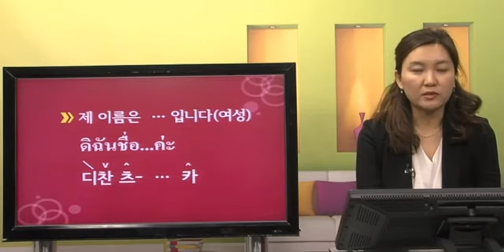[태국어기초회화] New 싸왓디 태국어 회화 초급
본 동영상은 외국어동스쿨에서 제공하는 1분 맛보기 강의 영상입니다.

한 방에 끝내는 태국어 초급 생활 회화!!!

▣ 학습 대상
태국어의 일상 생활에서 의사 소통이 가능하도록 상황별 필수 표현을 익히고 싶은 학습자
태국 여행 가기 전 기본적인 회화를 익히고자 하는 학습자
태국어로 업무상 커뮤니케이션을 해야 하는 학습자

▣ 학습 목표
태국어의 기초 표현과 상황별 회화표현을 학습함으로써 기본기를 다짐은 물론, 응용표현까지 익힘으로써 기본적인 일상대화가 가능하게 한다.

▣ 학습 특징
태국어 전문 스타 강사!
태국어 및 태국 사회&문화 전문가 유현주 강사의 머리에 쏙쏙 들어오는 강의!

상황별 회화
상황에 따른 필수 표현을 학습함과 동시에 응용까지 가능하도록 하여 원활한 의사소통 가능!

태국어의 정확한 발음과 성조 구사
20년 태국 현지 거주한 강사의 발음과 강의를 통해 정확한 발음 구사 가능

1. 인사와 소개하기
2. 감사와 사과하기
3. 권유와 부탁하기
4. 식당에서 주문하기1
5. 식당에서 주문하기2
6. 전화 통화하기
7. 날짜와 요일 익히기
8. 시간 익히기
9. 수,셈 익히기
10. 초대하기
11. 길 묻기
12. 공항에서 대화하기
13. 병원에서 대화하기
14. 쇼핑하고 물건 사기
15. 호텔에서 대화하기